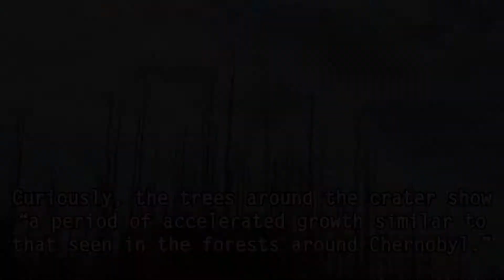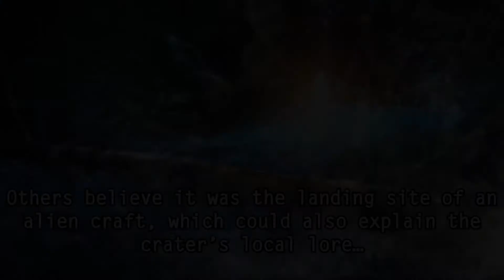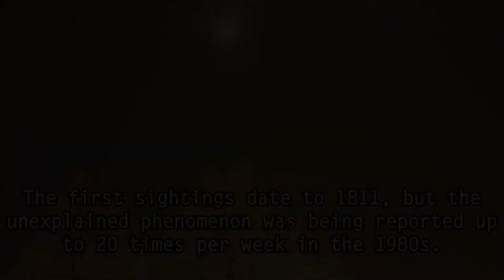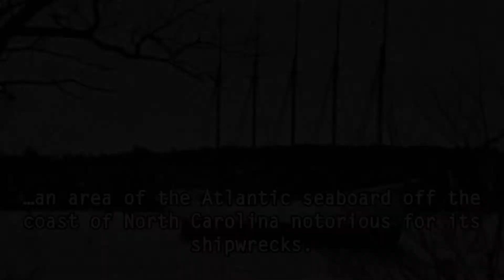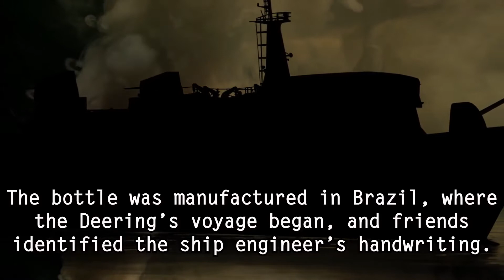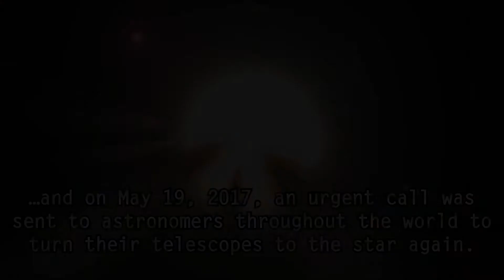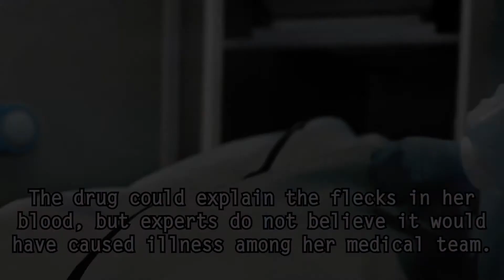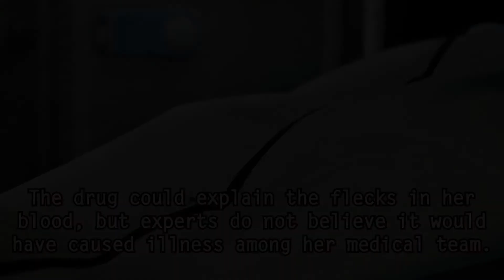5 Mysteries that May Never Be Explained!